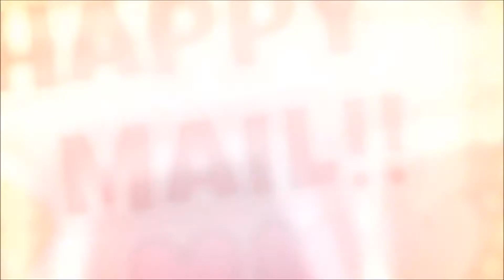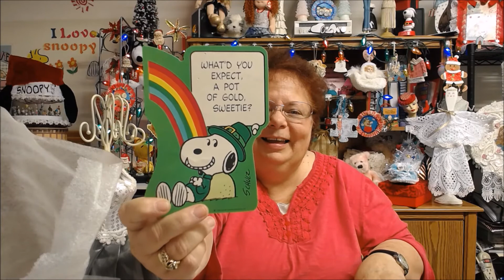Happy Mail from Canvascraz Creations Brandy!